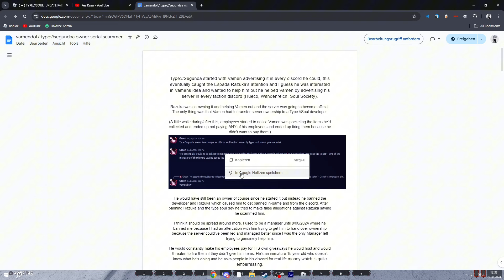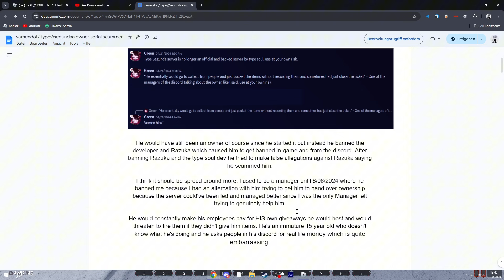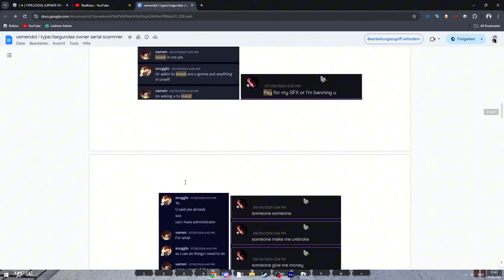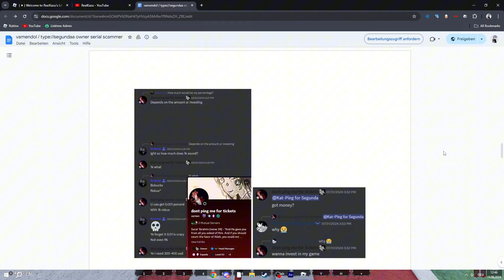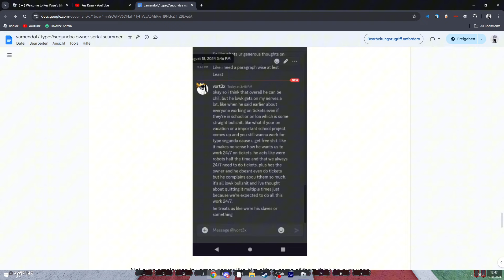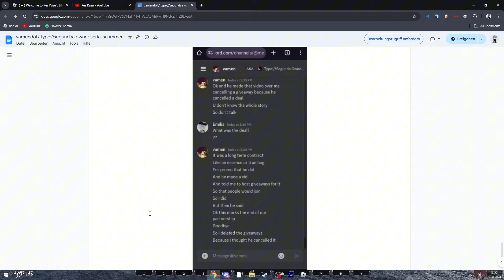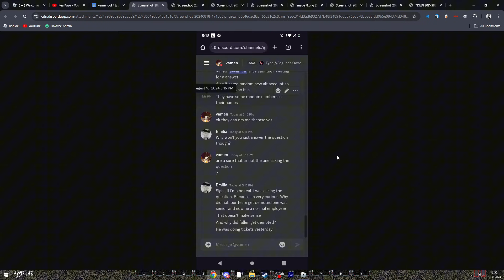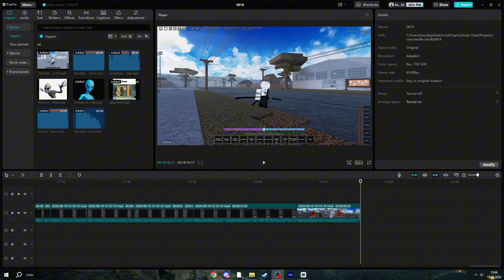EXPOSING THE WORST TYPE SOUL SCAMMER & DEVELOPER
Thumbnails by: RealKazu
Editing by: RealKazu